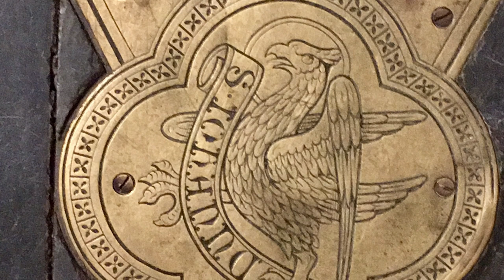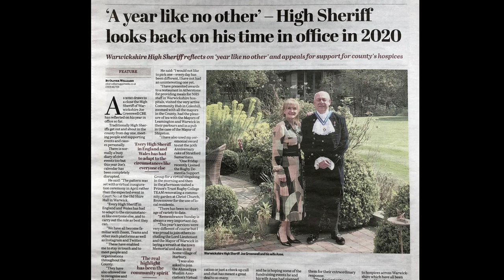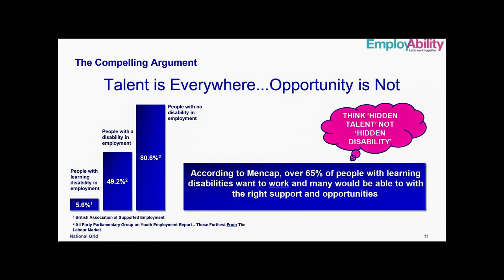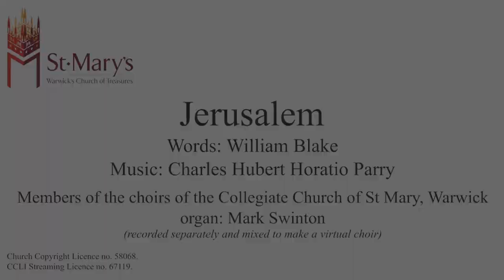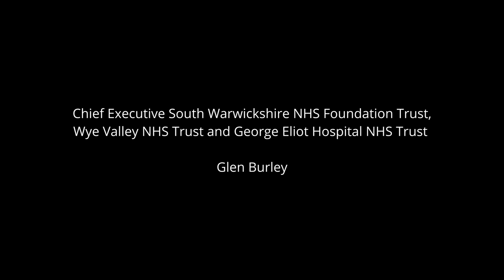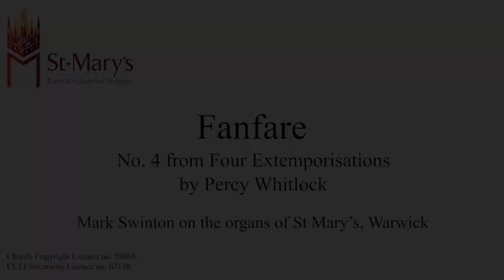Joe Greenwell High Sheriff of Warwickshire, Legal Service.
High Sheriff Warwickshire 20-21 Legal Service,
St Mary's Warwick 21st March 2021,
Joe Greenwell,  High Sheriff of Warwickshire 20-21,
The Reverend Dr Vaughan Roberts,
Chaplain to the High Sheriff and Rector of St Mary’s Church, Warwick,
His Honour Judge Andrew Lockhart QC, Resident Judge, Warwick Crown Court,
The Chief Constable of Warwickshire,   Martin Jelley QPM,
Chief Executive South Warwickshire NHS Foundation Trust, Wye Valley NHS Trust and George Eliot Hospital NHS Trust,  Glen Burley,
The Right Reverend John Stroyan,  The Bishop of Warwick